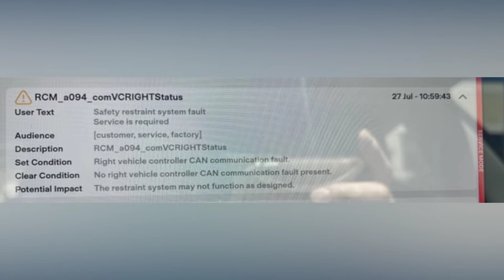How to Diagnose and Fix B00D4 Engine Code - OBD II Trouble Code Explain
OBD-II fault code B00D4 means there is a Restraint System Malfunction Audible Indicator (Subfault)

8ad7